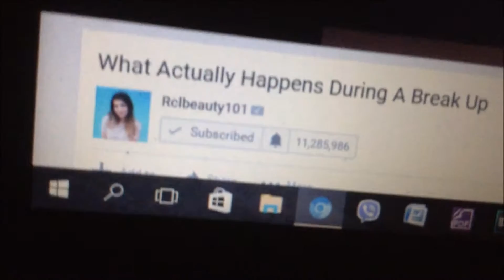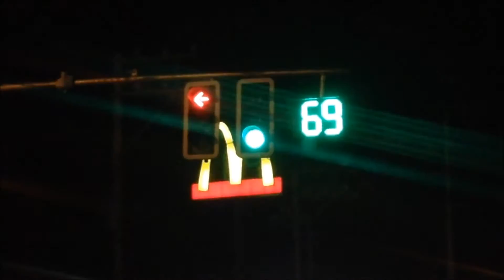A Day with Chen Macatantan